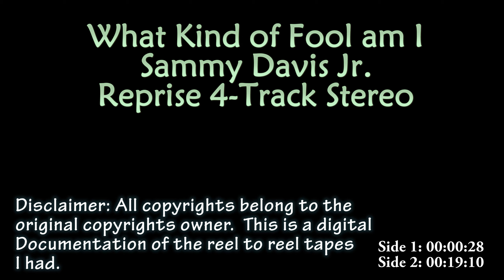What Kind of Fool am I Sammy Davis Jr 4-Track Reel to Reel tape UHER Royal Delus 294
What Kind of Fool am I Sammy Davis Jr 4-Track Reel to Reel tape